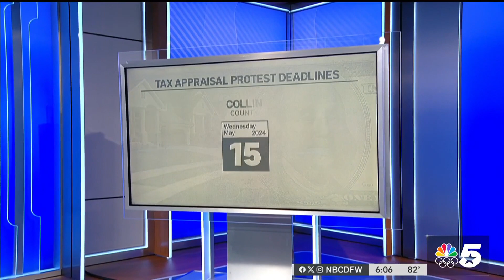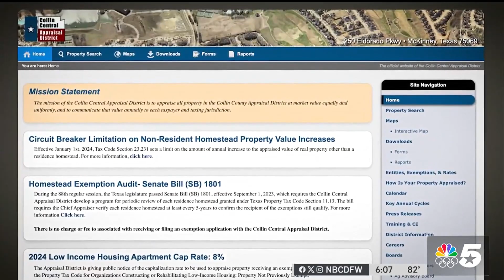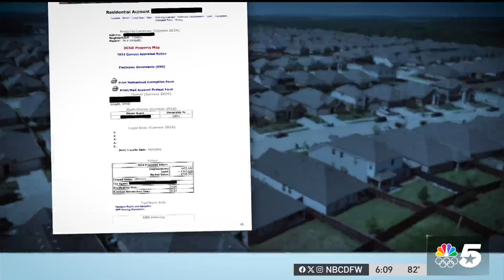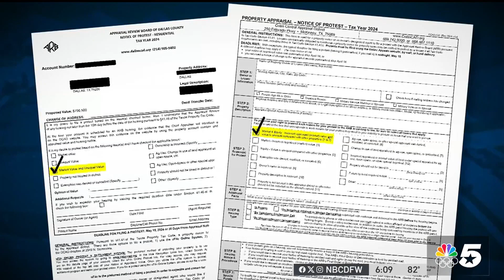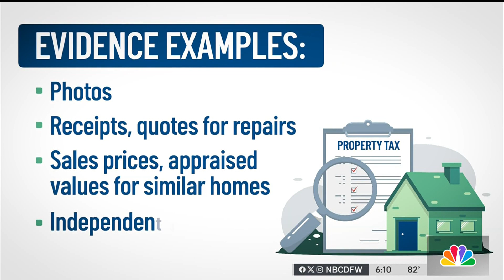How to prepare for a property tax protest | NBC DFW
Watch for expert information on the evidence to collect and the common mistakes to avoid if you plan to protest your property taxes.